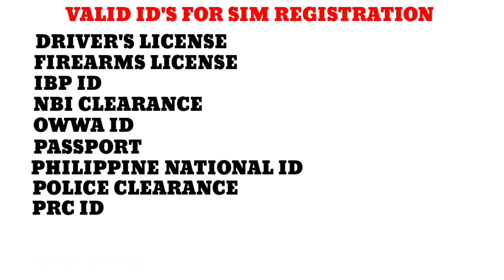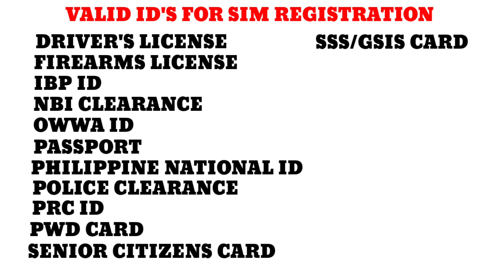SIM REGISTRATION ACT | BAGONG BATAS | ALAMIN NATIN | MAYANG NI JOEY